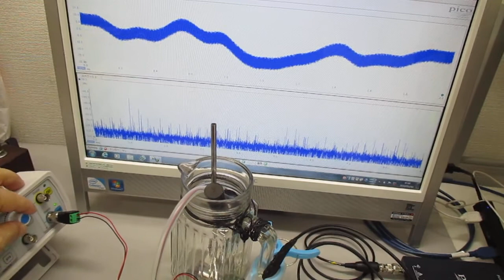音と超音波の組み合わせ技術 Ultrasonic-labo